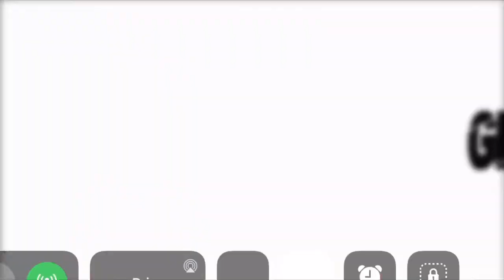I PUT MY NUTS ON ICE 🥶❄️ *Wildin’* (Truth or Dare Went Dummy 🤯🥵)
Thanks for 💯 subs man feels like is just started on YouTube and I did we’re growing so fast and it really means a lot to me that you watch and enjoy me and my brothers be ourselves.
Much love ❤️